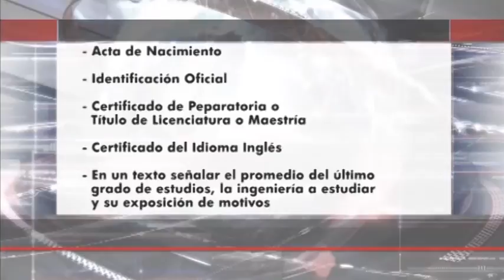Con nuevo componente de becas, tlaxcaltecas podrán estudiar en China